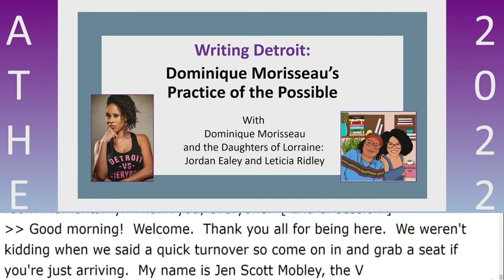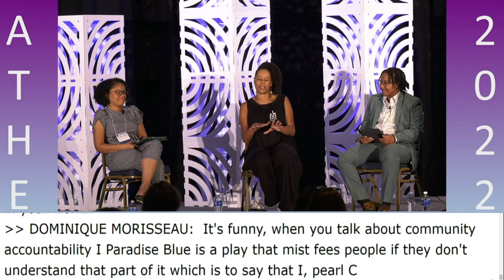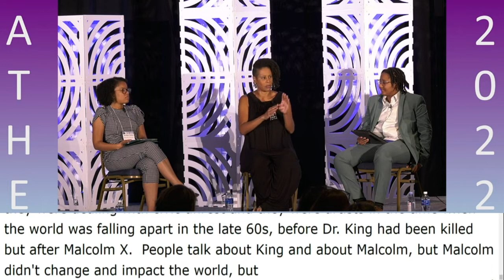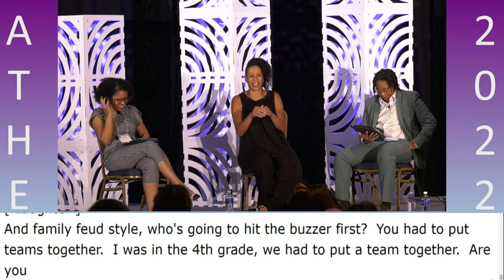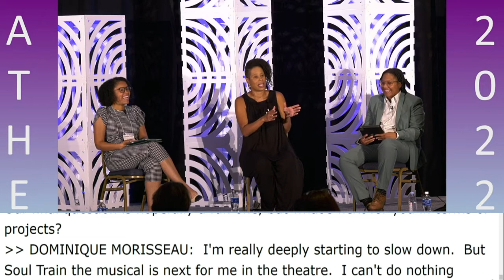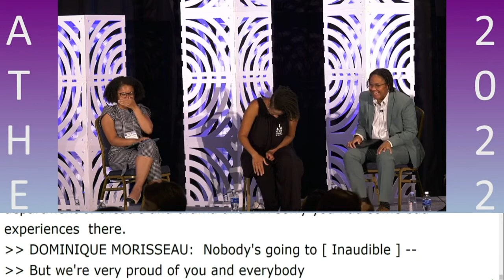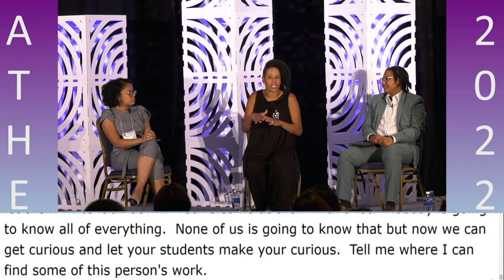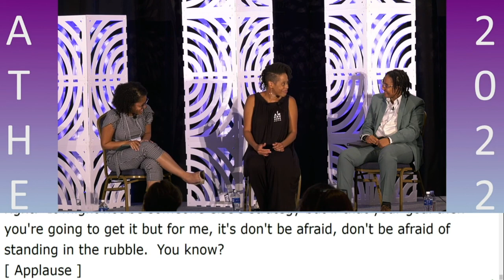Writing Detroit Dominique Morisseau's Practice of the Possible with ATHE on Friday 29 July 2022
The Association for Theatre in Higher Education (ATHE) presents the conversation Writing Detroit: Dominique Morisseau’s Practice of the Possible livestreaming on the global, commons-based, peer-produced HowlRound TV network on Friday 29 July 2022 at 8 a.m. PDT (San Francisco, UTC -7) / 10 a.m. CDT (Chicago, UTC -5) / 11 a.m. EDT (New York, UTC -4).

This very special live podcast will be led by Jordan Ealey and Leticia Ridley, founders of Daughters of Lorraine, a Black feminist theatre podcast on HowlRound. Ealey and Ridley will interview award-winning and acclaimed playwright Dominique Morisseau on her recent Broadway productions of Ain’t Too Proud and Skeleton Crew, the future of Detroit theatre and performance, and reckoning with American history. Ealey and Ridley discuss Morisseau’s own practice of reparative creativity and the ability for theatre to serve as a rehearsal for true change.

Dominique Morisseau is the author of The Detroit Project (A 3-Play Cycle): Skeleton Crew (Atlantic Theater Company), Paradise Blue (Signature Theatre), and Detroit ’67 (Public Theater, Classical Theatre of Harlem and NBT). Additional plays include: Confederates (Signature Theatre), Pipeline (Lincoln Center Theatre), Sunset Baby (LAByrinth Theatre), Blood at the Root (National Black Theatre), and Follow Me To Nellie’s (Premiere Stages). Her Broadway production of Skeleton Crew (Manhattan Theatre Club) was TONY nominated for best play and she was also the TONY nominated book writer on the Broadway musical Ain’t Too Proud – The Life and Times of the Temptations (Imperial Theatre). TV/Film projects: She has served as Co- Producer on the Showtime series “Shameless.” She’s currently developing projects with Netflix and HBO, and wrote the film adaptation of the documentary STEP for Fox Searchlight. Awards include: Spirit of Detroit Award, PoNY Fellowship, Sky-Cooper Prize, TEER Trailblazer Award, Steinberg Playwright Award, Audelco Awards, NBFT August Wilson Playwriting Award, Edward M. Kennedy Prize for Drama, OBIE Award (2), and the Ford Foundation Art of Change Fellowship, named one of Variety’s Women of Impact for 2017-18 and a recipient of the 2018 MacArthur Genius Grant.

About the 2022 ATHE Conference
This year’s conference theme, Imagining the Possible: Practicing Reparative Creativity, asks how can our collective live presence in Detroit offer emergent strategies that shape sustainable change in our field, our host city, and our communities. How will we abolish institutional, embedded racist structures? As we seek to reimagine, rebuild, and rise up, what are some new arrangements of the possible that we might pursue? In Worldmaking, Dorinne Kondo asserts that “reparative creativity offers possibilities to work through effects of affective and structural violence,” reminding us that the “reparative is a critical, political, and artistic practice.” Engaging this line of thinking, we query: How will we engage our practices to harness the power of theatre for social justice?

For the full theme and links to conference schedule and information about ATHE, click here.